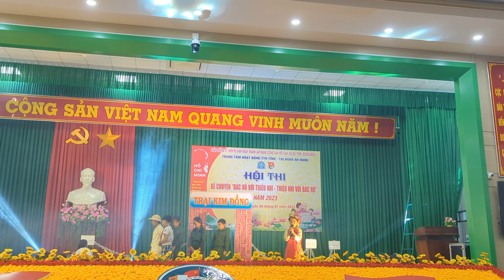kể chuyện Bác Hồ